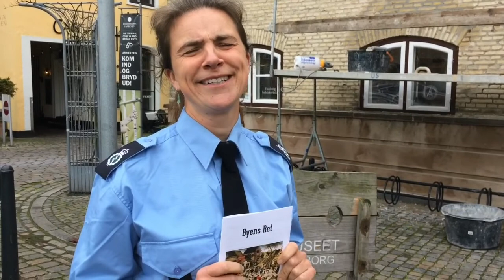Video-guide til efterårsferien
Se hvad du blandt andet kan lave i Faaborg-området i uge 42